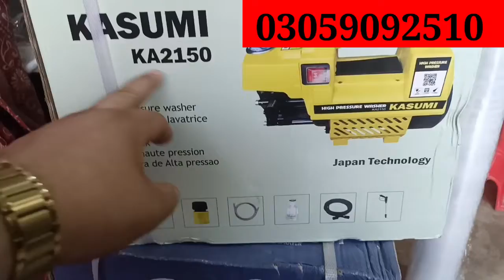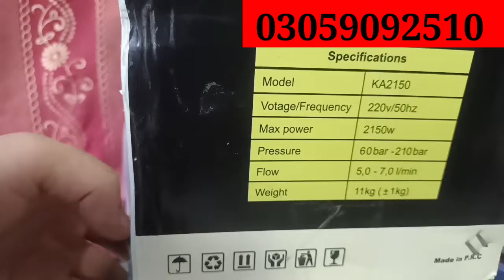Tools kit | car washer | electronics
we deals all kinds of Electronics
 tools kitand pressure pump
car washer